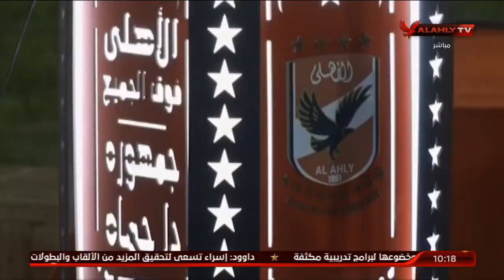احتفالية بالنادي الأهلي استعدادا لاستقبال شهر رمضان